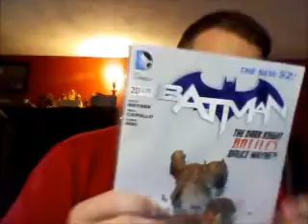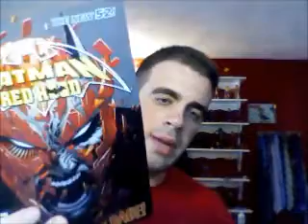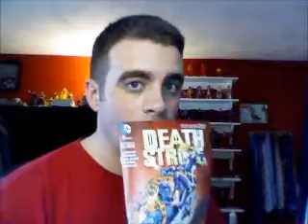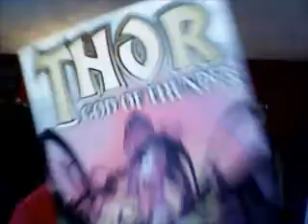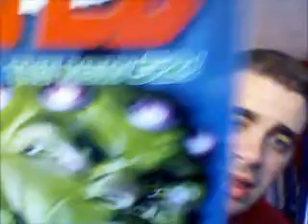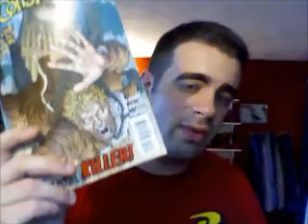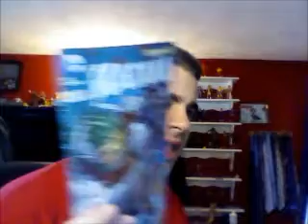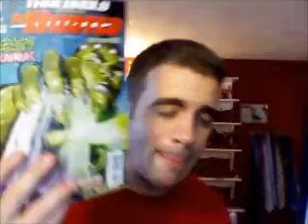Comic Load 5/11/13: Batman, Justice league of America, Thor, Wolverine, Q&A and more